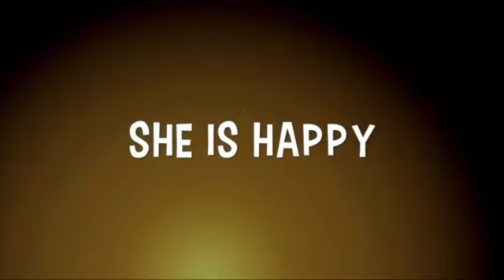Forwards Centre: Green Room 'Feelings' G SD 480p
The music and audio from this video has come from a Green room student from the Forwards Centre, using GarageBand.